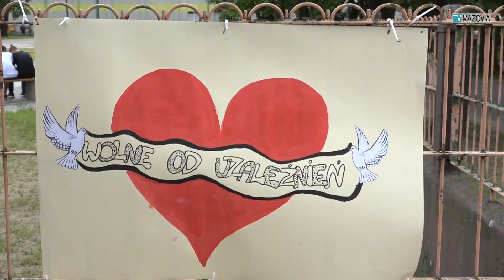SERCA WOLNE od UZALEŻNIEŃ i PRZEMOCY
„Serca wolne od uzależnień i przemocy” pod takim hasłem 1 czerwca zorganizowano w Płońsku happening  pierwszego czerwca, w którym wzięła udział młodzież szkolna.